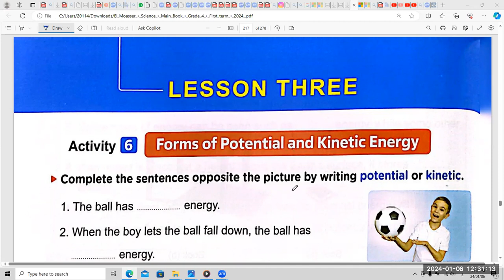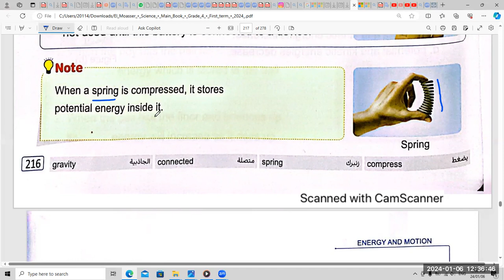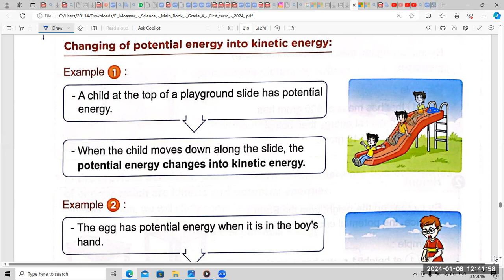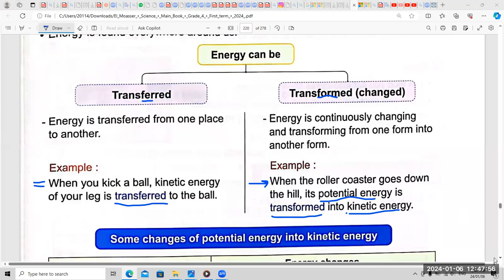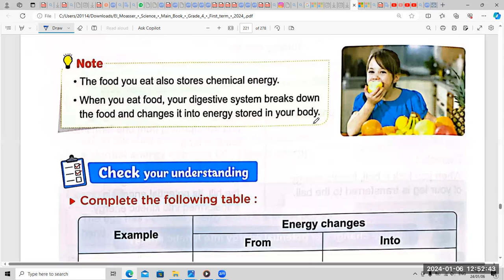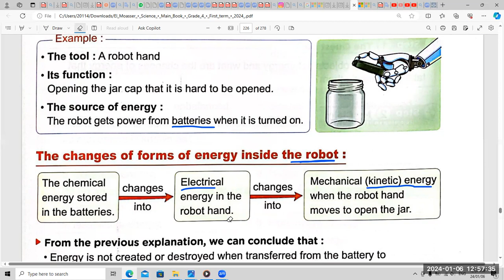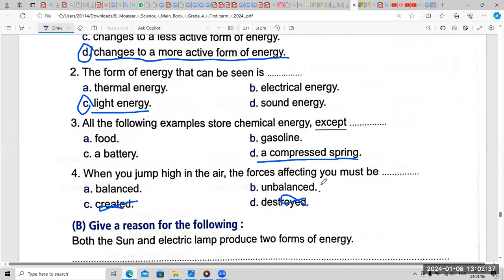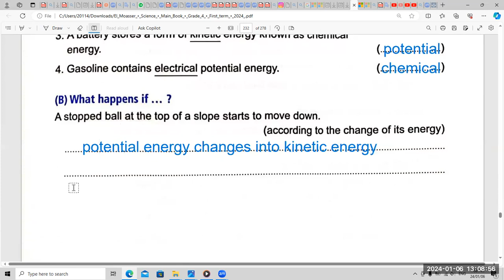g4- concept2-unit2- lesson3 and 4